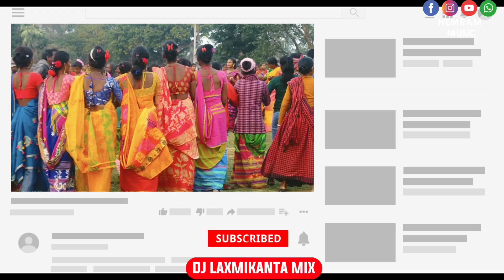আমকোপা ডিজে পরব